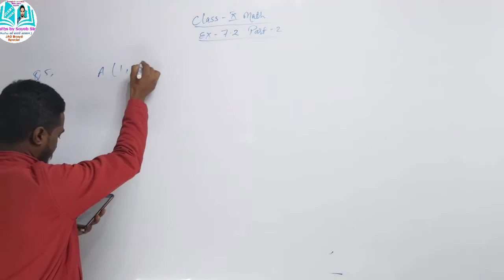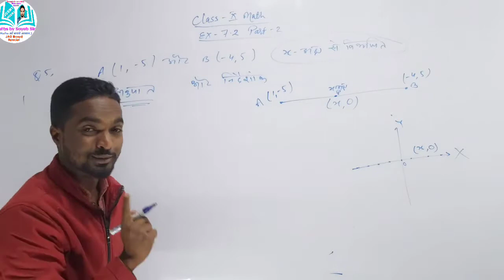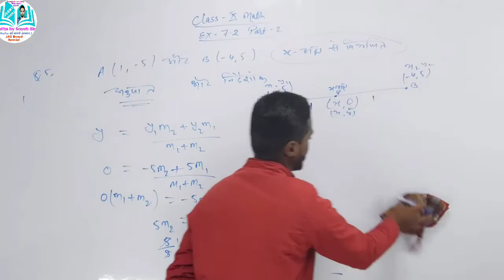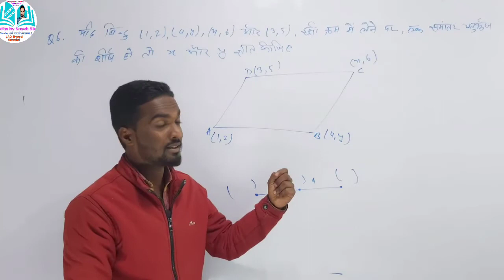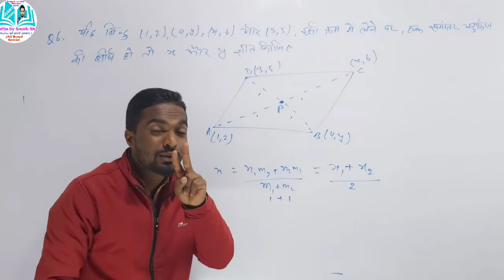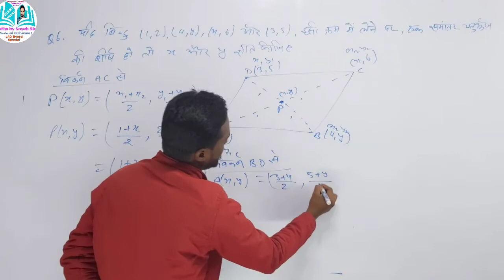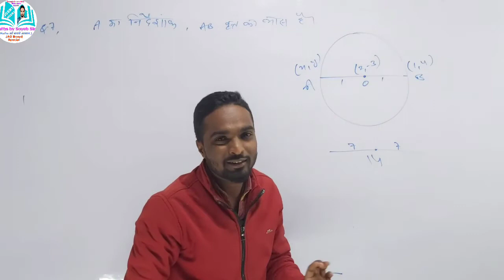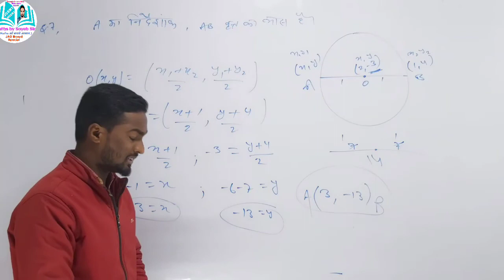Class 10 Math Exercise 7.2 Part -2 Question Number 5, 6, 7 निर्देशांक ज्यामिति